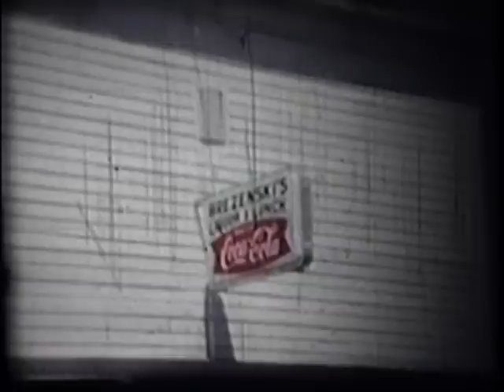Kowalski/Szatko Family Reunion Platte Center Circa 1963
The descendents of Josephine (Greeenwaldt) and Gregory Kowalski gather in Platte Center.  The circa 1963, 8mm images were recorded by Ray Molczyk.  The next reunion is scheduled for August 6, 2011 in Ashton, NE at the St Francis Church hall near the Polish Heritage Museum.